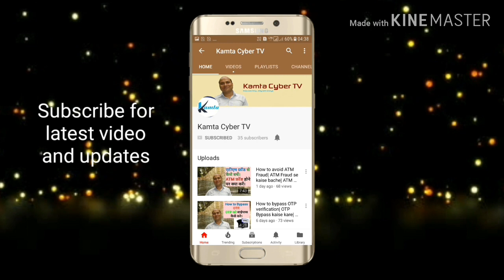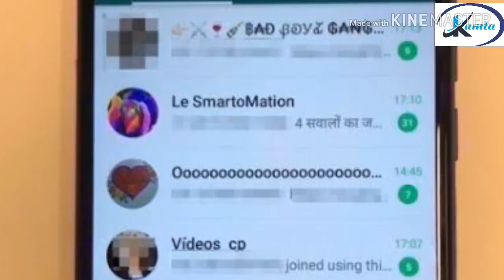67B Information Technology Amendment Act 2008|| Explained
Namaskar dosto, is video me maine 67b it amend. act 2008 ko explain kiya hai. Cyber Child pornography aur cyber pornography me bahut logo ko confusion rahta hai. Is video me is confusion ko dor kiya gya hai. Aur is act me kitni saza aur fine hai, ise bhi bataya gya hai. Ummid hai ye video apko pasand aayegi.

67B IT Amend. Act 2008|| Explained||

67B Information T technology Amendment Act 2008|| Explained||